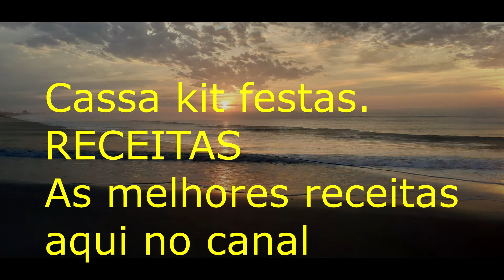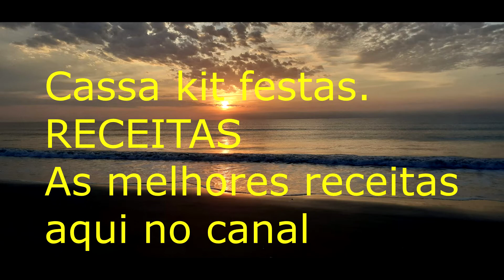ATAÍDE & ALEXANDRE - LAÇO ABERTO